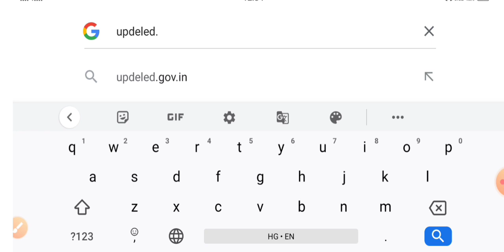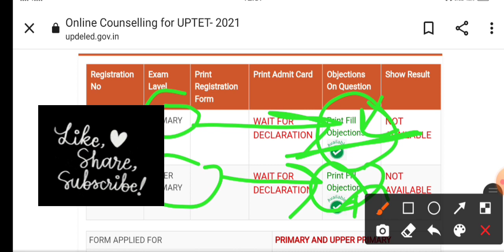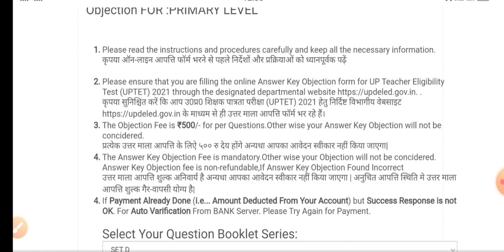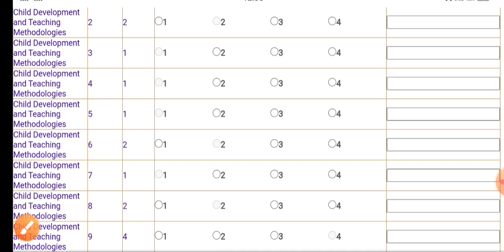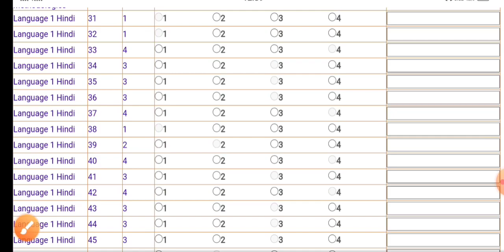UPTET Answer Objection यूपी टेट उत्तर कुंजी में आपत्ति कैसे दर्ज करें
UPTET objection kaise kare
uptet exam objection kaise kare
Uptet विवादित प्रश्न उनके साक्ष्य NCERT और Authentic के साथ
जुड़े शाम छः बजे
बहुत से ऐसे प्रश्न है जिनमें उत्तर अलग अलग दिया गया है आप सभी के समक्ष प्रस्तुत करेंगे
UPTET me kin question pr mil sakte hai common numbers
uptet me kis question me number mil sakte hai
UPTET me kitne number common milenge

Uptet विवादित प्रश्न उनके साक्ष्य के साथ है
यदि आपके पास ऐसे प्रश्न उनके प्रूफ हो तो 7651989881 पर अवश्य भेजें और पीडीएफ भी ले सकते हैं।
     धन्यवाद
Kamal Singh KPS